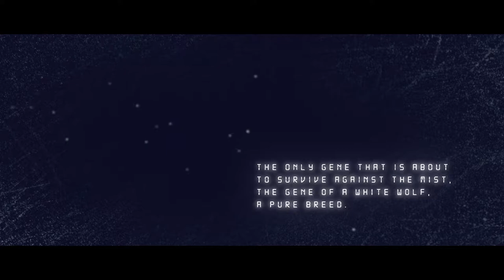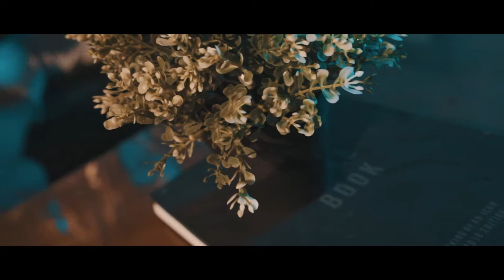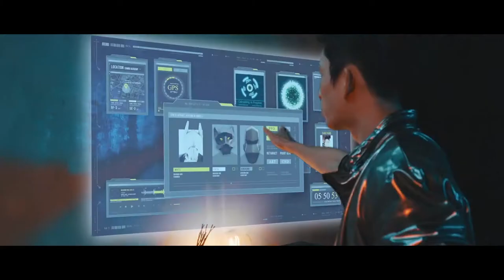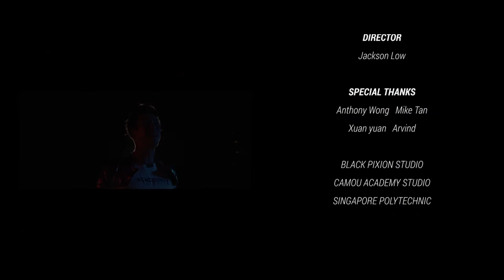Frost - VFX short film | Camou Academy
"Year 2100, a meteorite fell into a city and releases an unknown mist. The Division is task to create an anti-gene for the population so that they can survive the mist. But the greed of trying to be the most powerful in the city, they had change their own, into animals."

Created by Camou Academy of Media Arts Class 2015A student, Jackson Low through the Animation & Media Design Course.